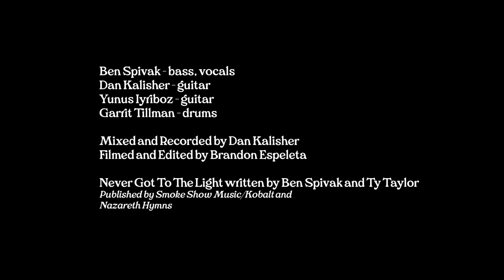Ben Spivak - Never Got To The Light (Live In Studio)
"Never Got To The Light" is a single released by Ben Spivak.

This recording was done live in studio and features:
Ben Spivak - bass, vocals
Dan Kalisher - guitar
Yunus Iyriboz - guitar
Garrit Tillman - drums

Mixed and Recorded by Dan Kalisher
Filmed and Edited by Brandon Espeleta

Written by Ben Spivak and Ty Taylor
Published by Smoke Show Music/Kobalt and Nazareth Hymns